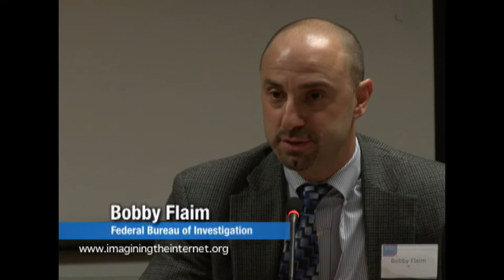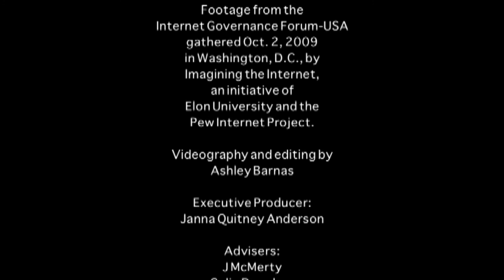IGF USA, 2009: e-Crimes, Fraud and Abuse in the Domain Name System